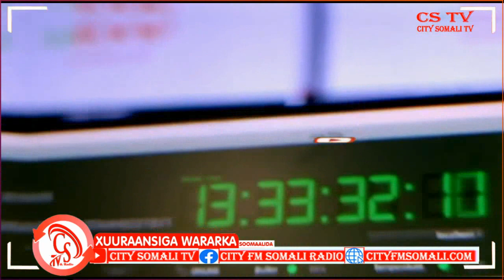“labadan dhisme Waxaan soo jeedinaynaa, ina si degdeg ah loo dardargeliyo”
“labadan dhisme Waxaan soo jeedinaynaa, ina si degdeg ah loo dardargeliyo” Madaxweyne Kuxigeenka Puntland